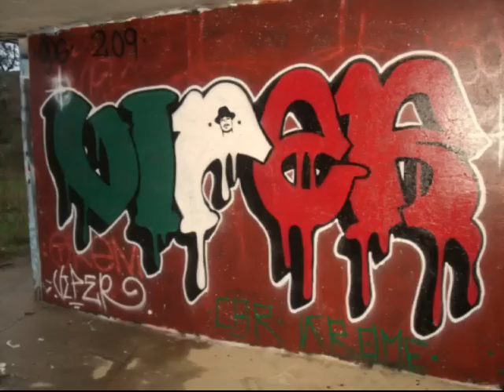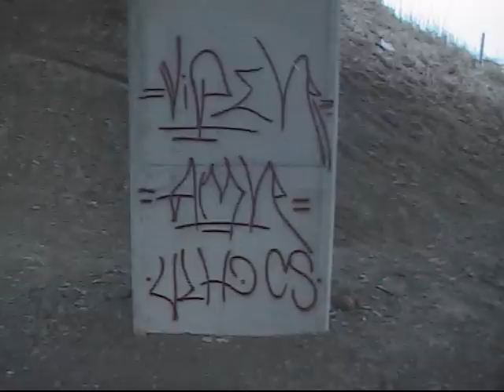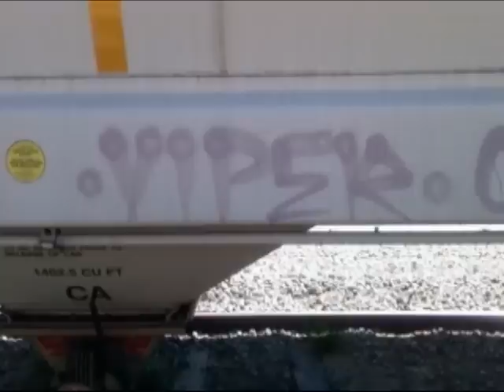Viper AMR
Graffiti